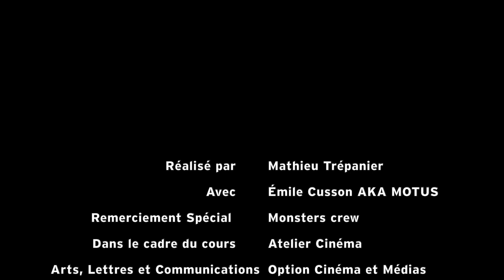La naissance des Monsters avec Motus.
Motus nous explique son parcours jusqu'à son intégration chez les Monsters.
Vidéo par Mathieu Trépanier / MTL_Diss